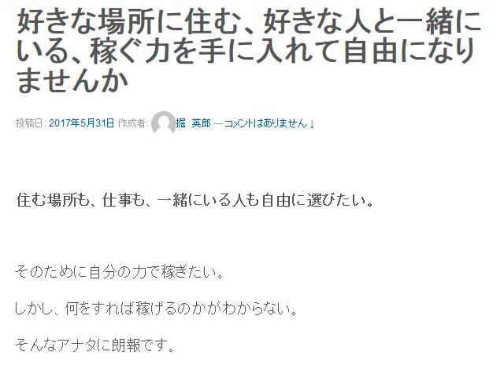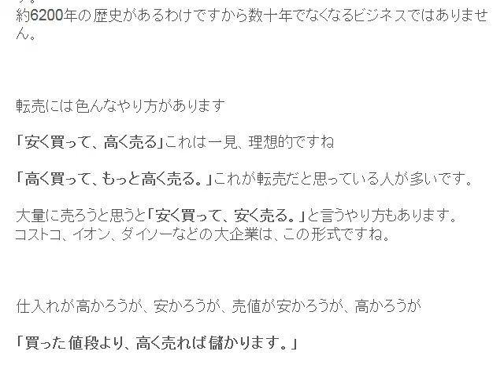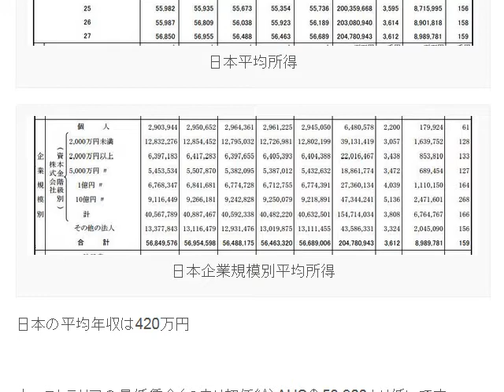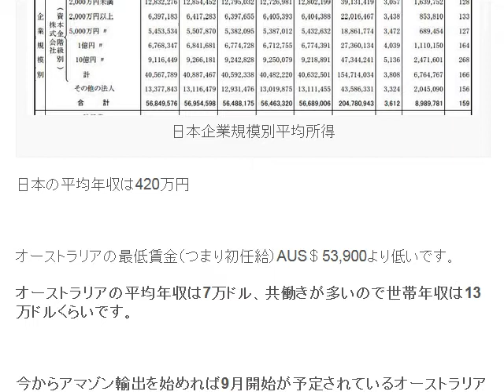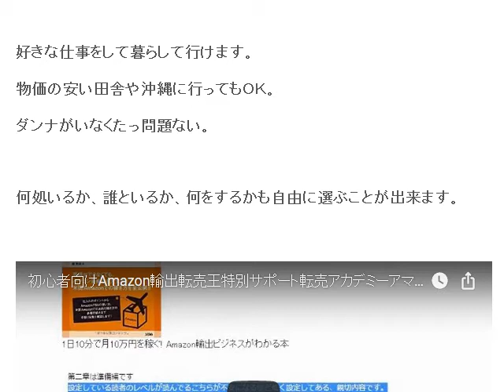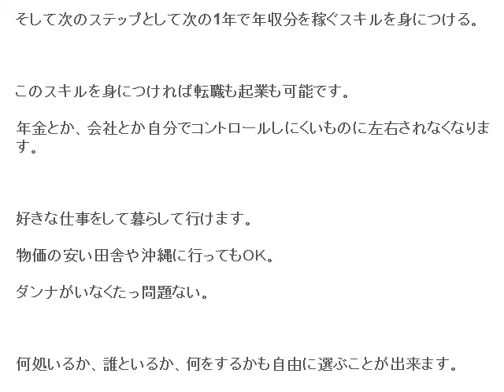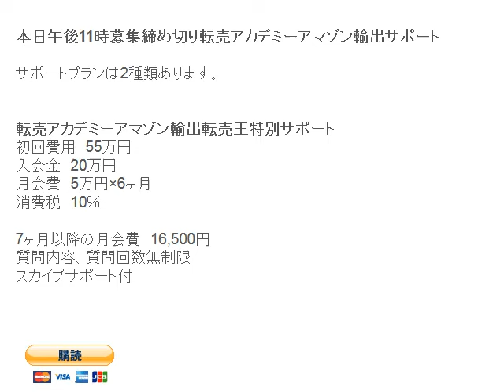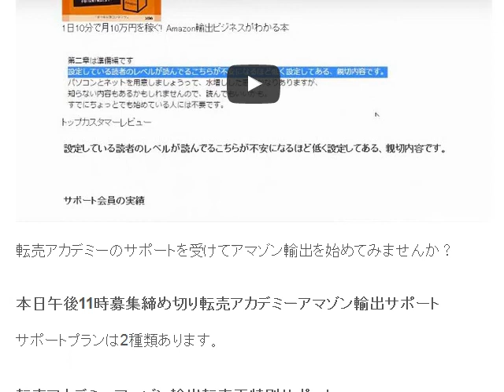住む場所も、仕事も、一緒にいる人も自由に選びたい。そのために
アマゾンを使った輸出ビジネスに稼ぐチャンスが到来しています。

1日10分で月10万円を稼ぐ! Amazon輸出ビジネスがわかる本　出版社:ソシム (2013/11/22)